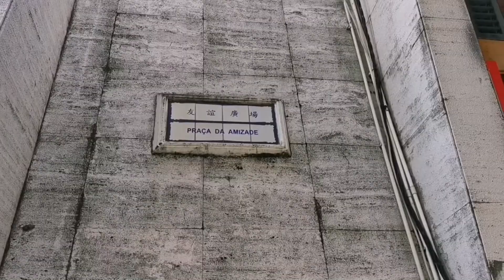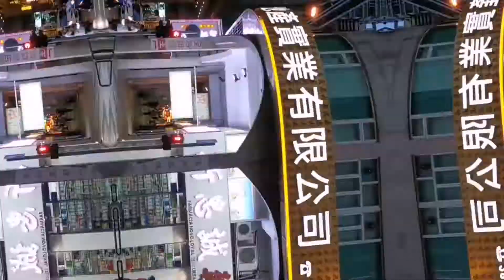Vlog about nothing #3 | Iong's magic shop | Macau | I wanna cry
Vlog about nothing #3. This time visiting Macao. Always wanted to go to Iong's magic shop (the one from Now you see me 2 movie), and it was finally that day. Surely, everything went not that well... As always...